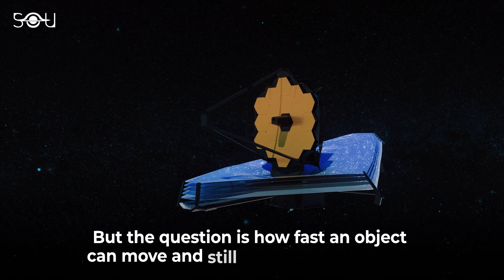Secret James Webb Space Telescope Images We Were Never Shown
NASA released the first proper images from the James Webb Space Telescope on July 12. They included the spectacular views of the Carina Nebula, the Southern Ring Nebula, Stephan's Quintet, Webb First Deep Field, and the spectrum of hot-Jupiter planet WASP-96b. But they were not the only Webb images that NASA captured.

The space agency has released new images of Jupiter taken by the James Webb Space Telescope during the commissioning period. This video explains those images and why astronomers were excited to see them.